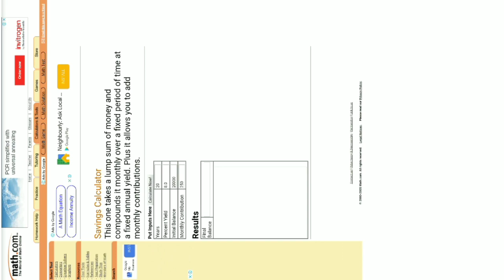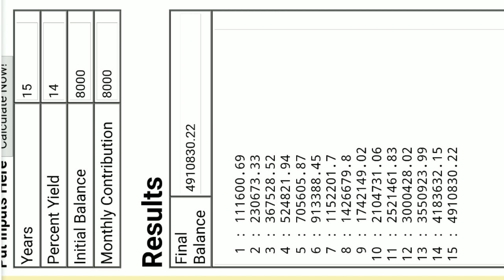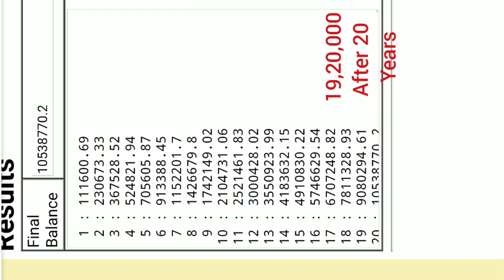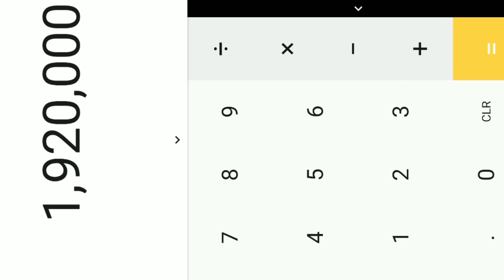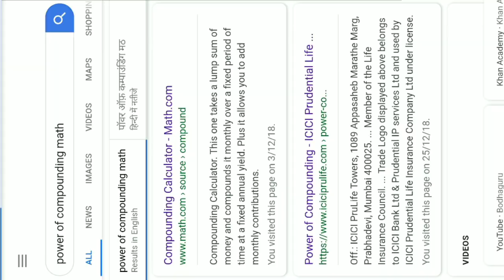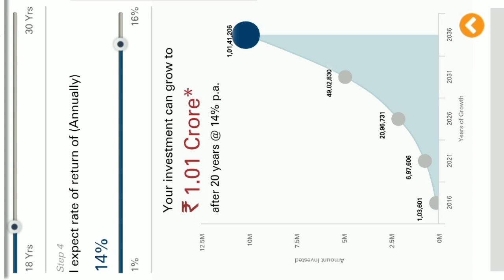Invest 8000 monthly get 1Crore at maturity calculation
in this video I am explaining you all the calculation of 1crore if you will invest 8000 monthly premium in mutual funds or in ulips plan as per equity participation.
With that I am also showing returns to you as per 15 years policy term and 20 years policy by paying the premium for further 15 to 20 years in mutual funds and ulips plans at the interest rate of 14 percentage.

So please watch the entire video and share.